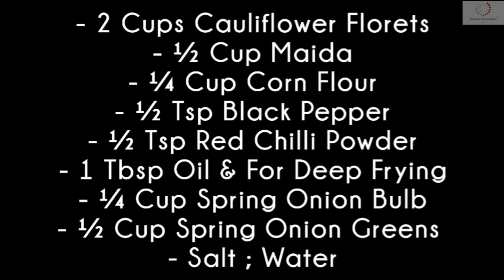Gobi Manchurian Recipe | How To Make Gobi Manchurian At Home | Restaurant Style Gobi Manchurian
GOBI MANCHURIAN / GOBHI MANCHURIAN / CAULIFLOWER MANCHURIAN / RESTAURANT STYLE EASY GOBI MANCHURIAN / HOTEL STYLE GOBI MANCHURIAN - VEG CHINESE STARTERS / VEG MANCHURIAN RECIPE / MANCHURIAN RECIPE AT HOME

Gobi Manchurian Seivadhu Eppadi | Hotel Style Gobi Manchurian Seivadhu Eppadi | Gobi Manchurian Kaise Banate Hain

Gobi Manchurian is a very famous and most sought after Indo Chinese starter / Indo Chinese Starter recipe. Almost everyone of us will end up ordering this item when we go out to restaurants. Gobi Manchurian recipe in Tamil Nadu and other South Indian states is a default starter at many restaurants and Gobi Manchurian in Hindi hinterland is also famous across restaurants.

It is one of the dry Manchurian recipes and a restaurant style Chinese starter recipe. It can be easily made at home. Cauliflower florets are cleaned and blanched. Then a batter is prepared and then the florets are deep fried to golden brown colour. Then we make a sauce and then coat the florets with that. This has to be consumed immediately as delaying would make it a bit soggy. Have a look at the recipe card.

RECIPE CARD

- About 2 Cups Cauliflower Florets
- ½ Cup Maida
- ¼ Cup Corn Flour & 1 Tbsp For Making Slurry
- ½ Tsp Black Pepper
- ½ Tsp Red Chilli Powder
- 1 Tbsp Oil & For Deep Frying
- 1 Tbsp Chopped Ginger
-  1 Tbsp Chopped Garlic
- ¼ Cup Spring Onion Bulb
- ¼ Cup Green Capsicum Diced
- 1 Tsp Sugar
- 1 Tbsp Ketchup
- 1 Tbsp Red Chilli Sauce
- 1 Tsp Vinegar
- 1 Tsp Soy Sauce
- Spring Onion Greens For Garnish
- Salt
- Water